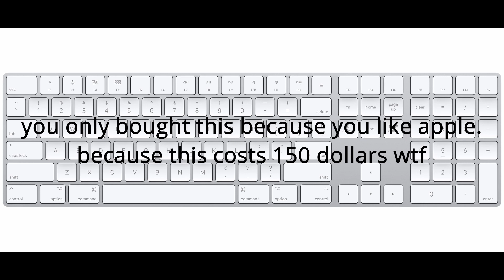what your cursed keyboard says about you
yo
what your cursded you knoiw what fk it iil copy the title\what your cursed keyboard says about you